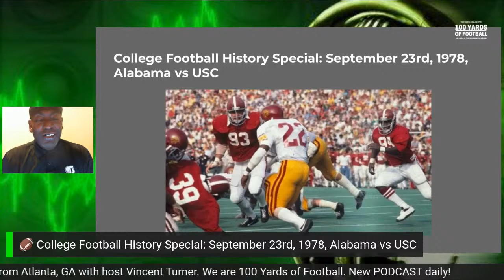🏈 College Football History Special: September 23rd, 1978, Alabama vs USC with Vincent Turner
🍿 We are broadcasting live from Atlanta, GA with host Vincent Turner and producer Logan Landers. We are 100 Yards of Football.